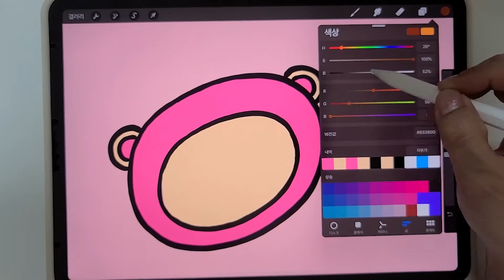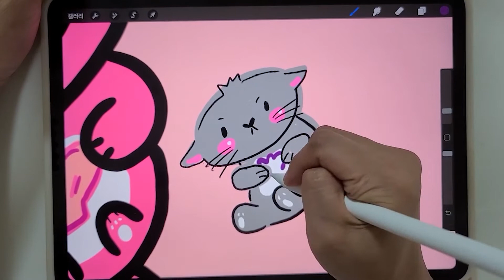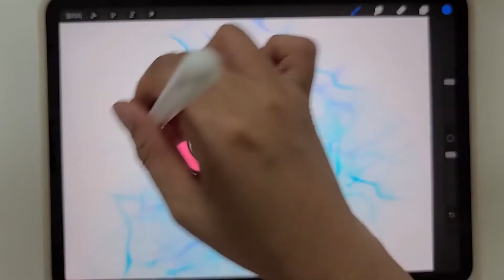How to Draw a Cute Character / 코리락쿠마 그리기 및 색칠놀이 / 귀여운 캐릭터 쉽게 그리기 / 프로크리에이트 / Procreate / 강소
저의 더 많은 영상이 궁금하신 분들은?